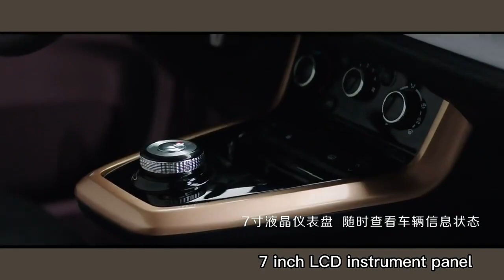The Shocking Truth About the Best EV Ex1 Electric Car in China 2023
We have been in electric scooters, electric motorcycles, electric mopeds, sharing scooters, and the electric bike industry since 2009 so over 13 years of experience in this business. Our advantage and product range are below :
1. electric kick scooter from kids toy level to Youth level, adult level, price range from $100 to $2000, powered from 50w to 3000w.Both items are made with EU and USA quality standards and are CE FCC ROHS certified.

2. electric motorcycle from 500w,800w,1000w to 4000w, for white color daily commute to professional racer level, speed from 45km/h to over 100km/h, all items are EEC COC certified and road legal for registration with the license plate.

3. electric sharing scooter from the economic version with a 50km range to the toughest version with over 80km range, both sharing scooters are equipped with 4G or 5G IOT and GPS tracker, we also provide server and APP whether by development or by rental. Both items with strong frames and tires that can be used for more than one year of sharing usage, totally different levels from retail units.

4. electric bikes that are mainly made according to EU and USA standards, for example, the EU version always with a basic 250w or 350w motor, and a max speed of 25km/h, but the USA is totally different which will require power and speed, normally over 500w or 1000w motor, and 32km/h speed.